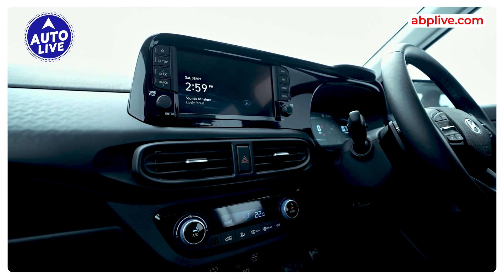Hyundai Exter की हुई 50,000+ Bookings ! | Auto Live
The Hyundai Exter has been a huge hit with customers, with over 50,000 bookings in just a few months. The car is available in both petrol and CNG variants, and is packed with features. If you're looking for a stylish, powerful, and feature-packed SUV, the Hyundai Exter is the perfect choice for you. Book yours today!